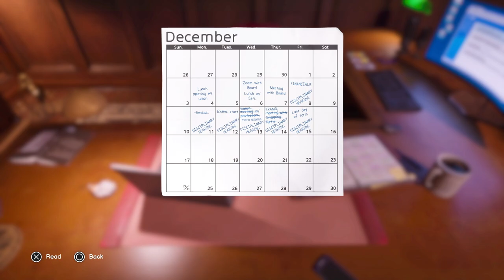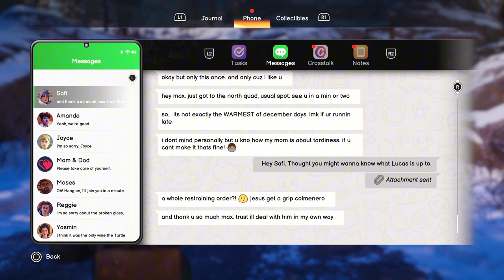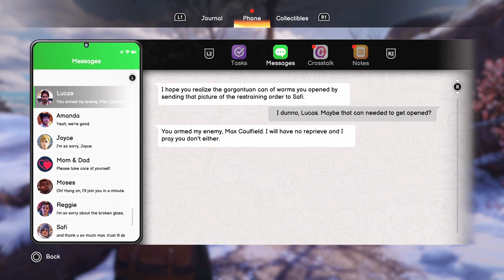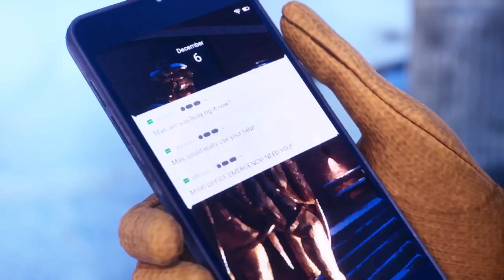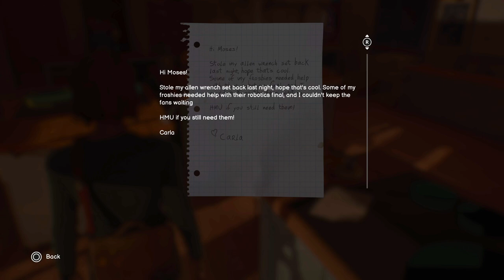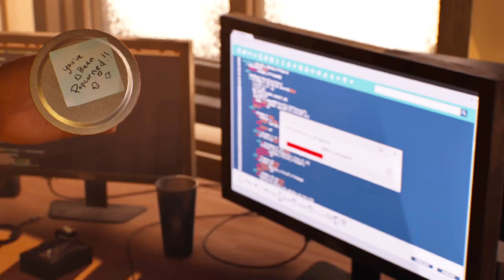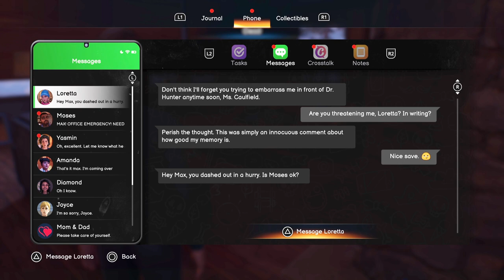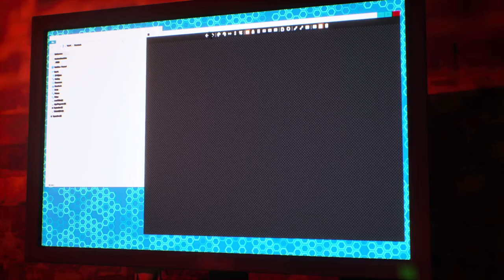Life is Strange Double Exposure |Part 4| PS5 | Full Gameplay